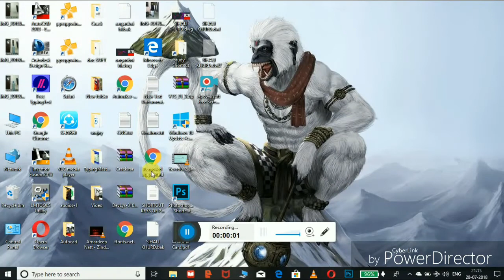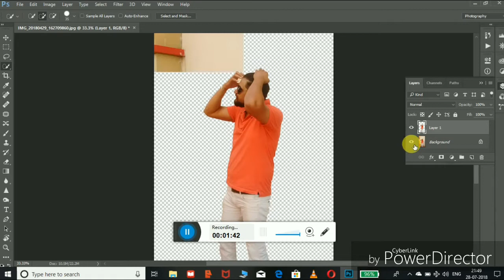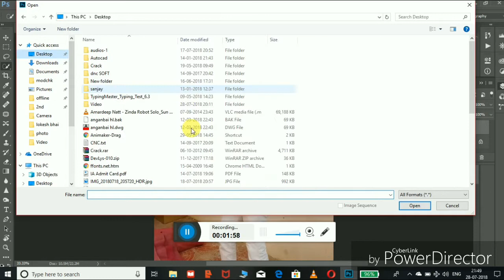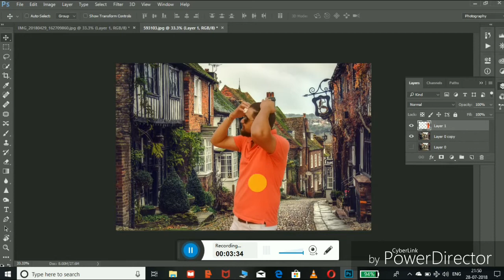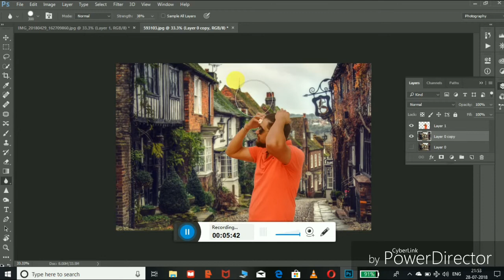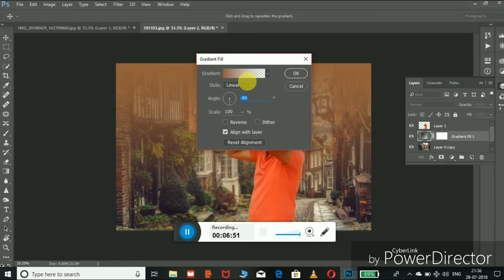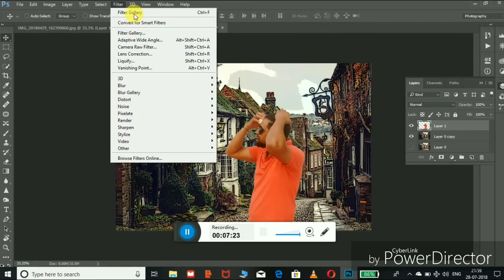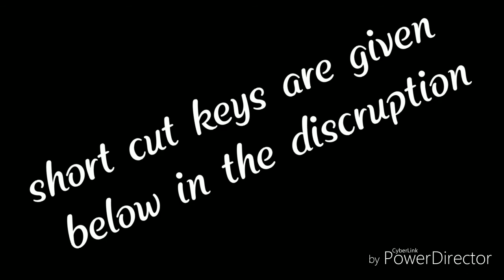how to edit a photo in very easy steps.by //Gaurav sharma //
This vedio is my first vedio on YouTube for photo editing. plz supports me on YouTube. plz like my vedio and subscribers my channel for new exiting vedios photo editing or then  vedio editing
short cut keys of photoshop are
1 copy = ctrl+c
2 paste = ctrl+v
3 free transformation = ctrl+t
4 quick selection = q
5 undo one time = ctrl+z
6 undo more then one time = ctrl+alt+z